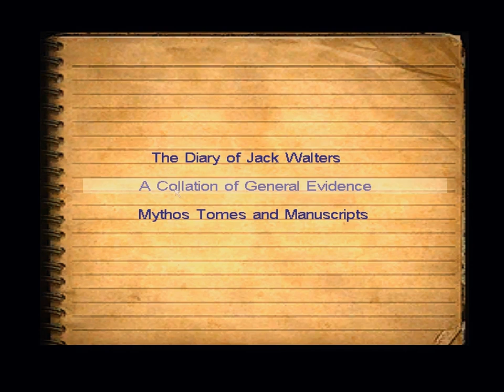Call of Cthulhu: Dark Corners of the Earth PC Longplay 13 The Marsh Refinery [HD 60FPS]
Call of Cthulhu: Dark Corners of the Earth is a survival horror video game developed by Headfirst Productions and published by Bethesda Softworks with 2K Games and Ubisoft for the PC and Xbox systems. The game was published first for the Xbox in 2005 and the PC version followed in 2006.

The game is based on the works of H. P. Lovecraft, author of "The Call of Cthulhu" and progenitor of the Cthulhu Mythos; the game is a reimagining of Lovecraft's 1936 novella The Shadow over Innsmouth. Set mostly in the year 1922, the story follows Jack Walters, a mentally unstable private detective hired to investigate a missing person case in Innsmouth, a strange and mysterious town that has cut itself from the rest of the United States.

THIS GAME IS INTENDED TO BE PLAYED/WATCHED IN THE DARK!